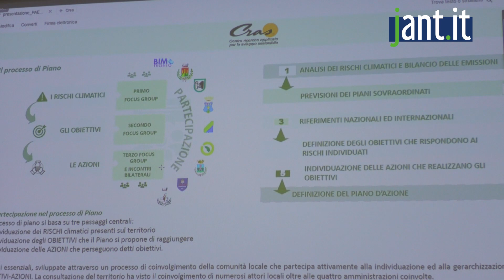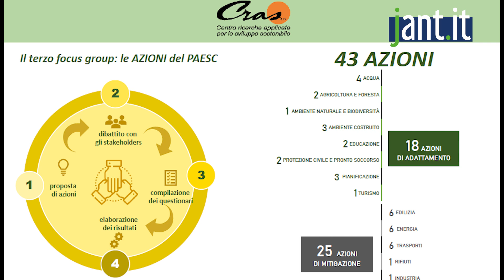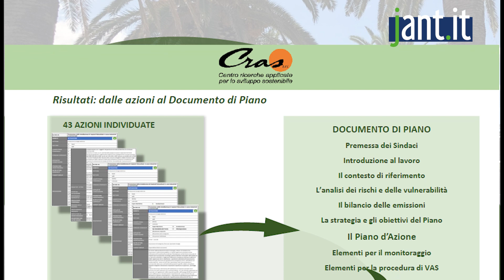Jant.it | Presentato il PAESC, promosso dal BIM Tronto con quattro comuni della Riviera delle Palme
Bim Tronto insieme con il Patto dei Sindaci dei comuni di San Benedetto del Tronto, Grottammare, Cupra e Monteprandone si sono uniti in un'iniziativa territoriale su clima ed energia.